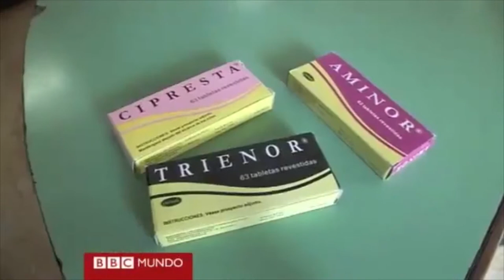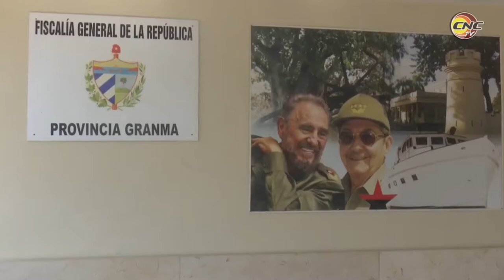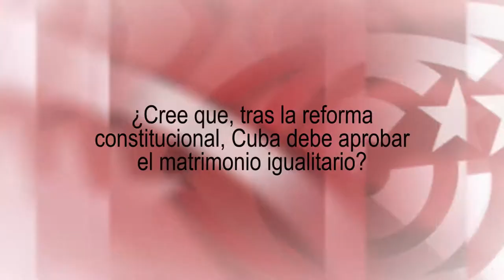`En Cuba es necesario reconocer el matrimonio igualitario y la diversidad de tipos de familia´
¿La nueva Constitución de Cuba traerá pronto la legalización del matrimonio entre persona del mismo sexo? Hablamos en La Habana con Yamila González Ferrer, Vicepresidenta de la Unión Nacional de Juristas de Cuba, firmemente partidaria de dar protección legal a las parejas y familias, estén compuestas por un hombre y una mujer, por dos mujeres o dos hombres.